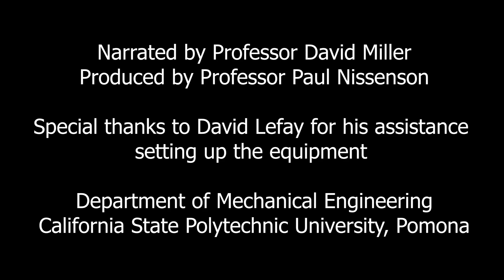ME 4120L: Turbochargers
This video series demonstrates the hands-on nature of the Mechanical Engineering Department's curriculum at Cal Poly Pomona. In their senior year, mechanical engineering students at Cal Poly Pomona have the option of taking ME 4120/L, which focuses on internal combustion engines.

All videos were recorded at Cal Poly Pomona in January 2021. Narrated by Professor David Miller, filmed and edited by Professor Paul Nissenson.